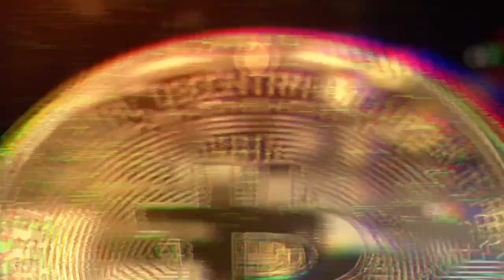Tajlandia Plaża Nai Tao Beach PHUKET Zajebiste Miejsce